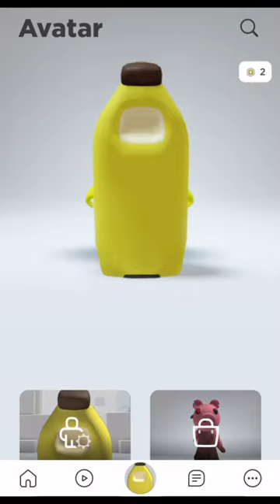How to get fake headless with banana suit roblox